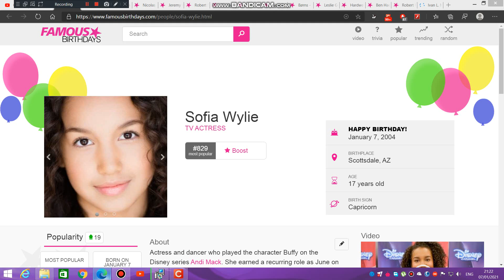Today is Sofia Wylie's 17th birthday. We wish her a pleasant birthday journey.